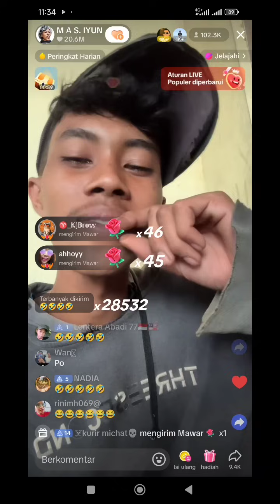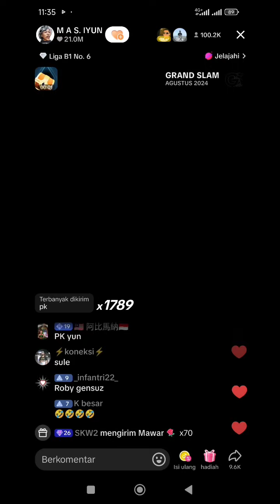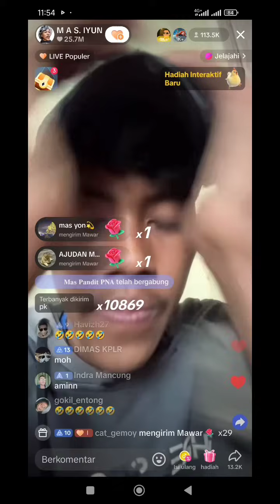Viral II saat mas iyun curhat ketahuan bunda langsung di chat bunda